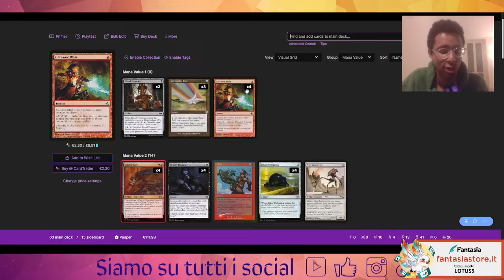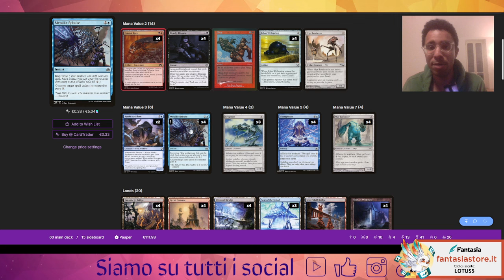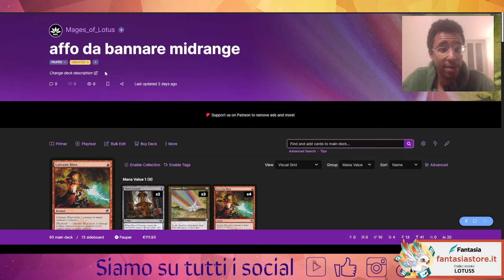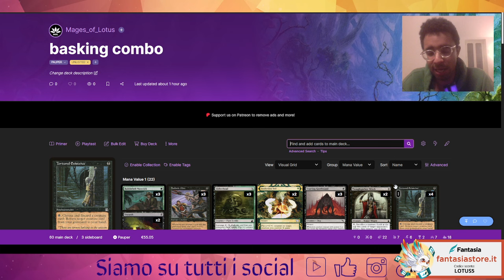🔮MTG-predicions: costruiamo 2 mazzi pauper con le 💣💣 di MH3 | tanti danni & combo infinita?🔮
Buona visione!